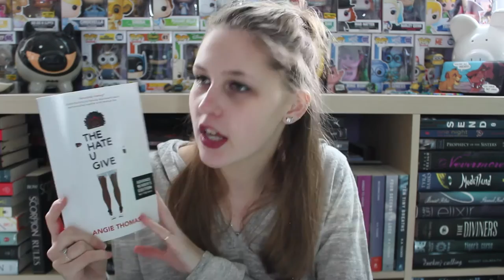I NEVER BOOK TAG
QUESTIONS:
1. "I never read that!" Name a book that you've never read, that everyone else has.
2. "I never read anything so awesome!" Name your favorite book.
3. "I never thought I would get through it." Name a book that you didn't like, but powered through it anyway.
4. "I will never finish that!" Name a book or a series that you don't plan on finishing.
5. "I will never regret reading that." Name a book you read solely on a recommendation that you ended up really liking.
6. " I would never do that!" Name a relatable book character who made choices you didn't agree with, or did things you would never do.
7. "I never wanted to admit it." Name a book that you were embarrassed to say you read or were embarrassed to carry around with you.
8. "I never read anything so heartwarming." Name a book or a series that really touched your heart.
9. "I never laughed so hard!" Name a book that made you laugh out loud.
10. "I never could have made it through childhood without it." Name a favorite childhood book or book series